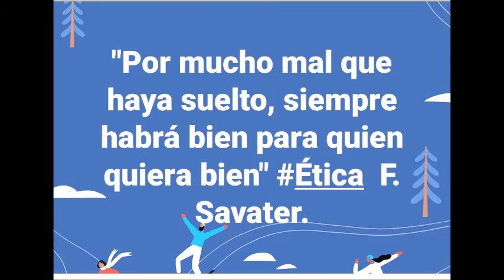LA ETICA NO PUEDE ESPERAR A LA POLÍTICA. F. SAVATER PODCAST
EMPATE_21 Integridad Juego Limpio sintonizado con EticaDiversidad. "Por mucho mal que haya suelto, siempre habrá bien para quien quiera bien".
PODCAST La ética no puede esperar a la política. Ocúpate de decidir por tu cuenta sin dejar que otro piense ni decida en tu lugar. ¿Por qué los políticos son como son?. Fragmento Ética para Amador de Fernando Savater. Libro hablado. Voz Hernando Ayala M Vivamos Al Derecho Sociedad Para Todos